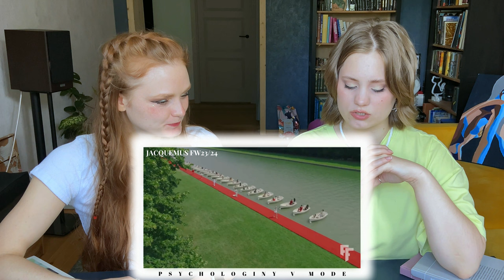Джиджи Хадид в неглиже и самая быстрая проходка: комментируем показы Jacquemus и Marc Jacobs👠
Недавно прошли интересные на наш взгляд показы у брендов Jacquemus и Marc Jacobs. Если показ Симона поражает своей будуарностью и явным флёром Марии-Антуанетты, то показ Марка удивляет быстротой и динамичностью. Смотрим и комментируем в выпуске Психологинь в моде.

Быстрые ссылки:
00:30 - Показ Jacquemus FW23/24
01:58 - Немного о бренде и его ДНК
13:08 - Быстро комментируем показ Marc Jacobs Fall 2023